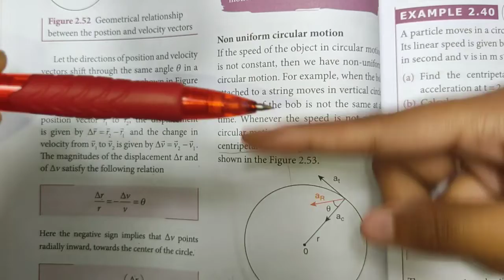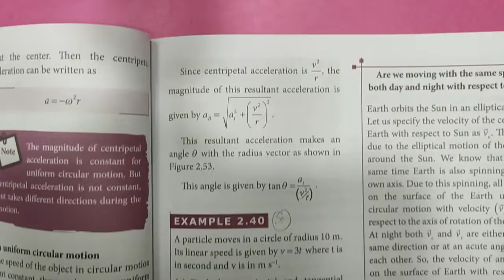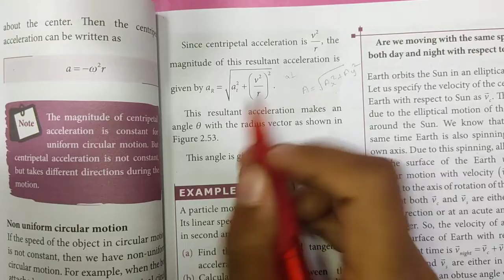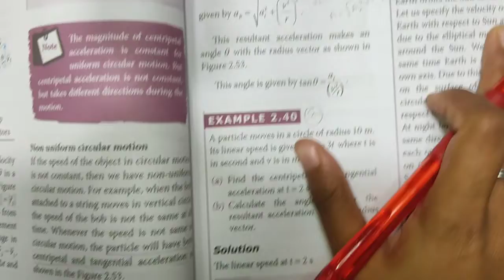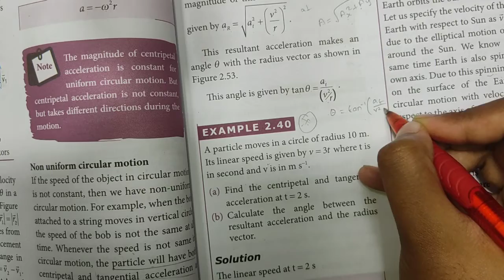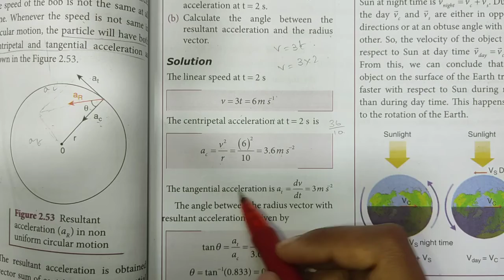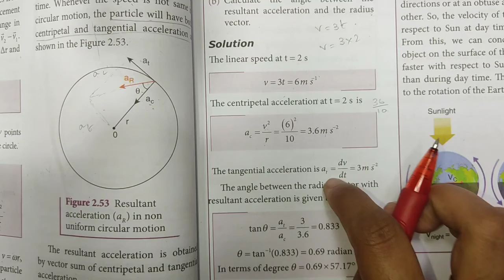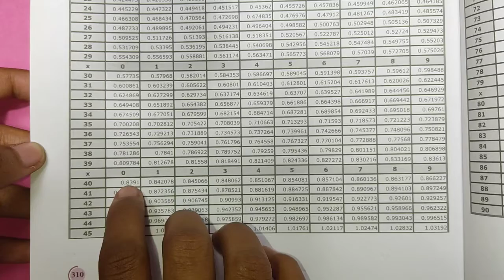Non uniform Circular Motion | Example 2.40 | Kinematics | Class 11 Physics | In Tamil